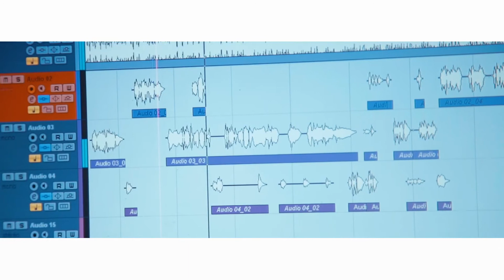KING BALA _ God's Time (Official video)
By DOUBLE IMAGES (Fath METCHERI)
TEMBIA MUSIC